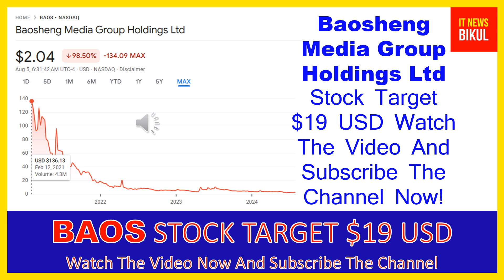BAOS Stock-Baosheng Media Group Holdings Ltd Stock Breaking News Today | BAOS Stock Price Prediction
BAOS Stock - Baosheng Media Group Holdings Ltd Stock Breaking News Today | BAOS Stock Price Prediction | BAOS Stock Price Target